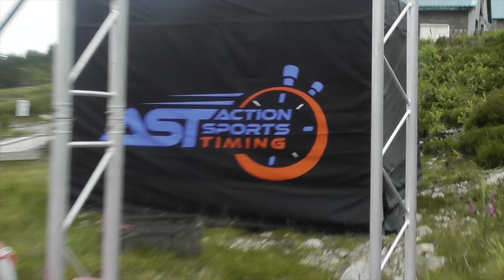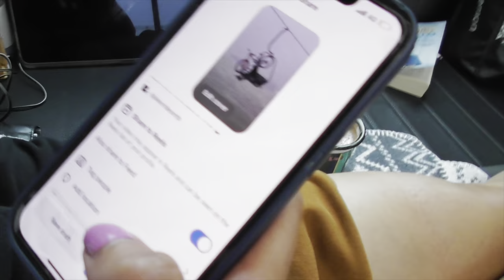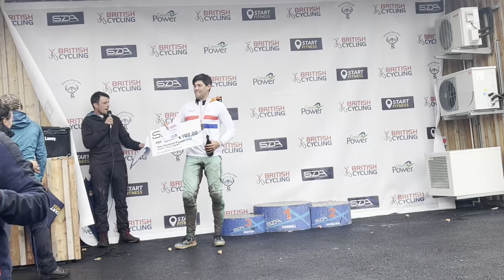GastoVlog - Me & Meg go to the UK’s hardest track and Race Glencoe National Downhill Champs 2022